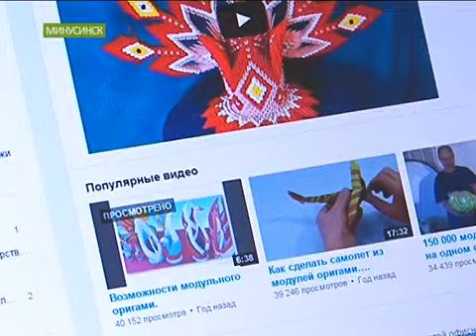Мастер оригами из Минусинска